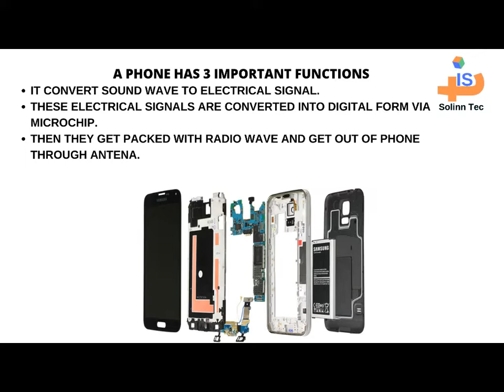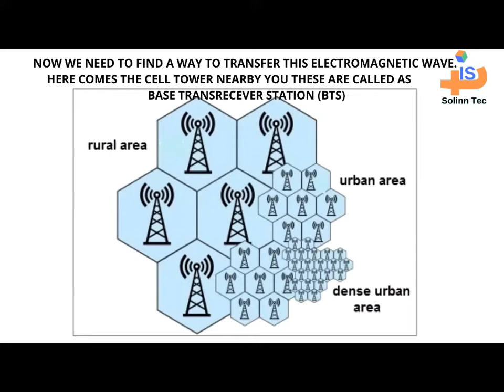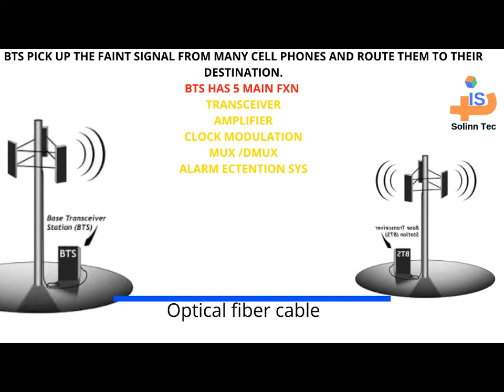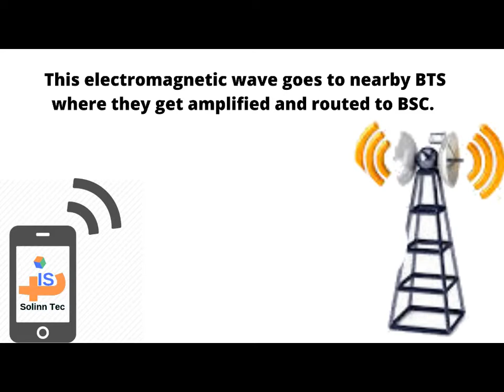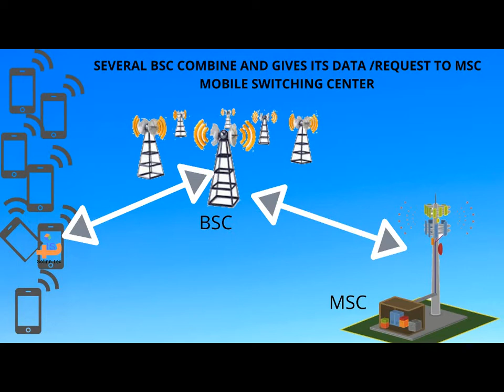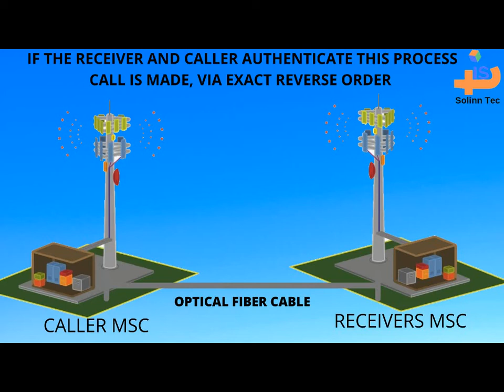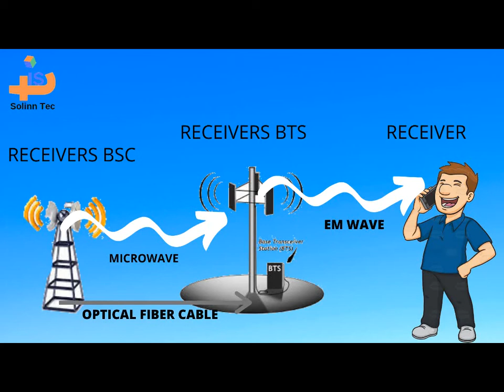HOW A CALL IS MADE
solinntec telecomtraining opticalfiber howacallismade deepakdobal In this video, you will get to know how the call is made.
what is the basic function of a phone, how cell tower work and other technical aspects that make a call possible?